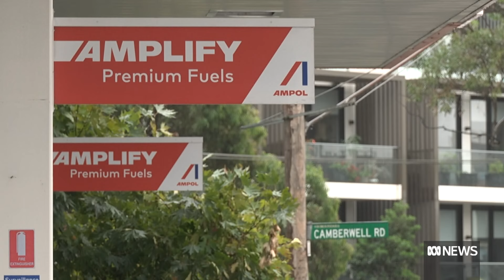Police arrest five teens after high speed chase through Melbourne | ABC News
Police are again voicing concerns about Victoria's youth crime problem, after five teenagers allegedly led them on a chase through Melbourne last night before being arrested.

The teens -- aged between 15 and 17 - were known to police and will face multiple charges, including attempted burglary and robbery.